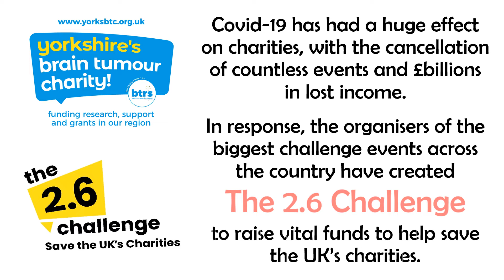YBTC 2.6 Challenge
The 2.6 challenge is THIS Sunday, 26th April. People are coming together to saveourcharities
We would love you to be a part of this for YBTC.